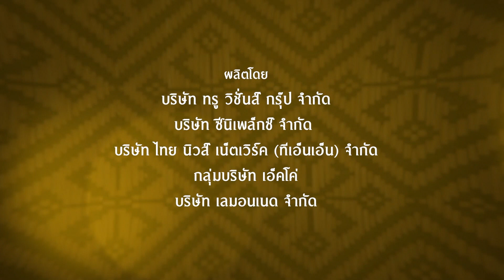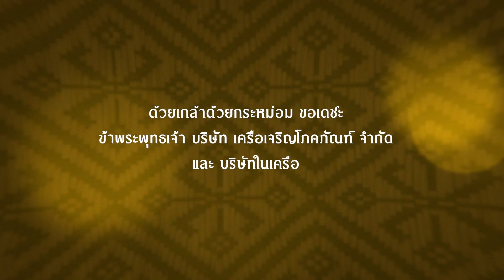สารคดีเฉลิมพระเกียรติ "เพียรสาน งานศิลป์"⎜ตอนที่ ๒๑ ชีวิตที่กล้าฝัน